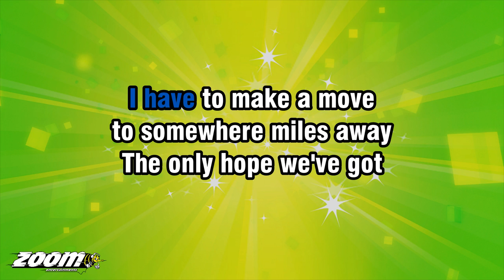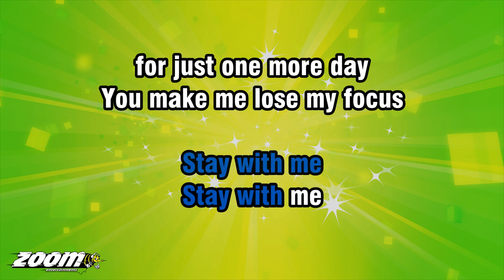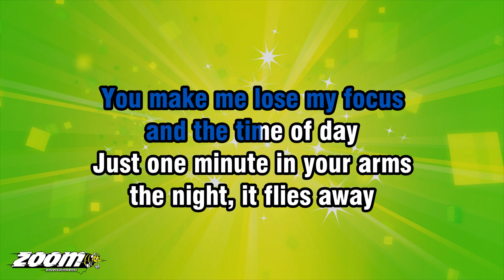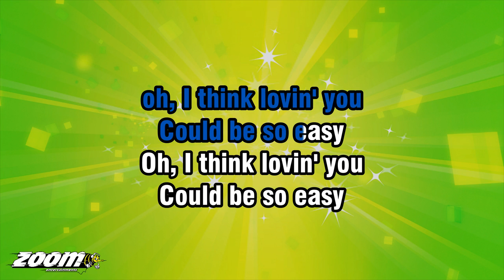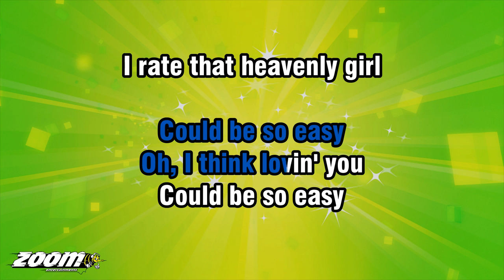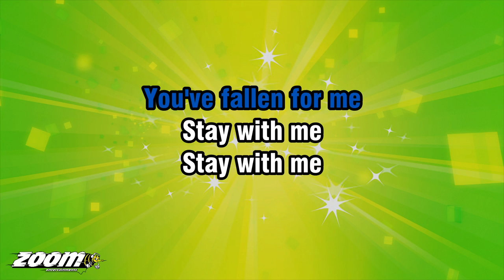Example - One More Day Stay With Me - Karaoke Version from Zoom Karaoke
Song lyrics:

FOR JUST ONE MORE DAY

I HAVE TO MAKE A MOVE
TO SOMEWHERE MILES AWAY

THE ONLY HOPE WE'VE GOT
IS JUST TO SMILE AND PRAY

ANOTHER LESSON LEARNED
ANOTHER PAGE IS TURNED
GIVE INTO YOUR DESIRE
SAY GOODBYE OR PLAY WITH FIRE
PLAY WITH FIRE
YOU'LL GET BURNED

ANOTHER LESSON LEARNED
IT'S TIME I HAVE TO FLY
AND THEN YOU SAY
THOSE PRECIOUS WORDS

YOU MAKE ME LOSE MY FOCUS
AND THE TIME OF DAY

JUST ONE MINUTE IN YOUR ARMS
THE NIGHT, IT FLIES AWAY

ANOTHER LESSON LEARNED
PLAY WITH FIRE
YOU'LL GET BURNED

ANOTHER LESSON LEARNED
THOSE PRECIOUS WORDS

I'M FALLIN' FOR YOU
YOU'VE FALLEN FOR ME

OH, I THINK LOVIN' YOU
COULD BE SO EASY

I RATE THAT HEAVENLY GIRL
SHE'S A KEEPER
SHOULD BE TAKIN' HER HOME
MAKE IT DEEPER

I TAKE THAT LEISURELY
STROLL BY THE BEACH
THEN I'VE GOTTA LEAVE COUNTRY
NOW APPLY VISA

I'M GONNA BOTTLE OUR LOVE
TAKE A LITRE
SEE YOU IN A COUPLE OF WEEKS

WE'RE LIKE A COUPLE
OF FREAKS IN IBIZA
EVEN IF WE'RE SAT ON THE SOFA
YOU JUST WON ME OVER